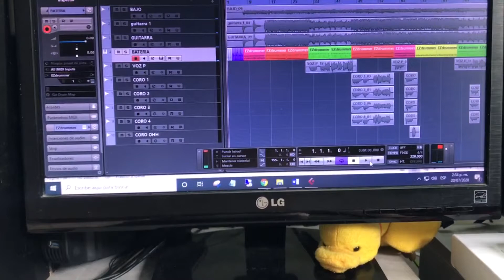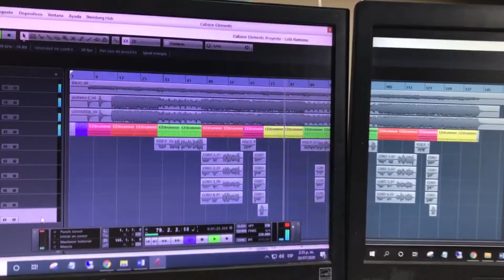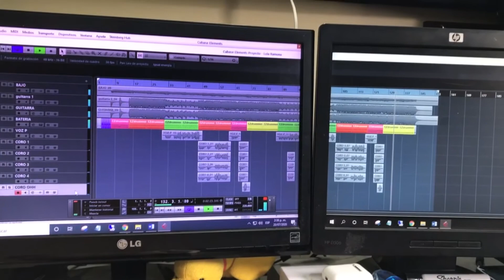Juan Camilo R - Lola Ramona